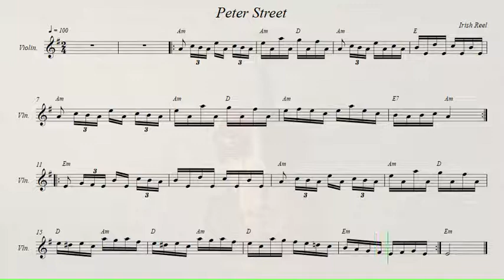Peter Street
Irish Reel. O'Neill's Music Of Ireland (No.1325).
Recorded sources:
Bobby Gardiner - Irish Traditional Favourites
Mick Foster - Accordion Favourites
Brian Conway - Consider the Source